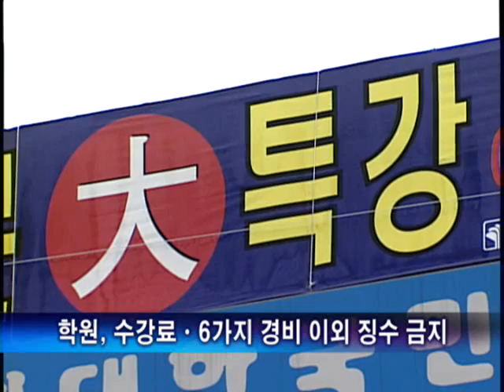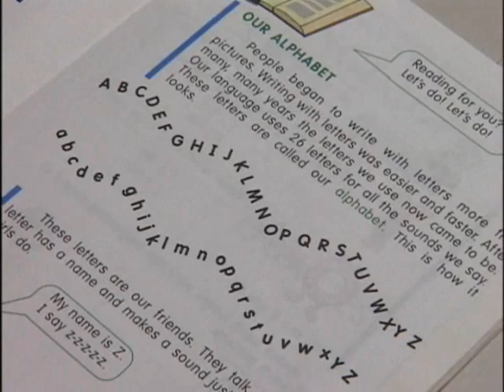학원, 문제출제비 등 '편법 수강료' 철퇴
앞으로 입시 학원 등이 보충수업비와 논술첨삭지도비 등 명목으로 수강료 외의 경비를 징수하는 행위가 금지됩니다.

[ 이희진 기자가 보도합니다.]

학부모들이 자녀 학원비 부담에 과도하게 시달리는 주된 이유 중 하나가 이른바 '편법 수강료'입니다.

학원들이 정해진 월 기본 수강료 외에 갖가지 명목으로 별도 경비를 받아 챙기는 것입니다.

교육과학기술부 조사 결과 보충수업비와 자율학습비, 문제출제비, 논술첨삭지도비, 온라인콘텐츠사용비, 차량비 등 편법 수강료 종류는 무려 16가지나 됐습니다.

심지어 건물 임대료까지 수강생에게 부담시키는 경우도 있습니다.

편법 수강료로 배를 불리는 학원들에 이 같은 행태에 제동이 걸리게 됐습니다.

교과부가 수강료와 별도로 징수할 수 있는 기타경비를 교재비와 모의고사비, 재료비, 피복비, 급식비, 기숙사비, 이렇게 여섯 종류로만 제한하기로 한 것입니다.

보충수업비와 자율학습비, 문제출제비는 수강료에 포함돼야 하는 만큼 기타경비로 인정되지 않으며, 논술첨삭지도비 등도 기타경비 인정 대상에서 제외됩니다.

한편, 교과부는 불법 개인고액과외 적발을 위해 신고포상금 한도를 현행 200만 원에서 500만 원으로 대폭 올리기로 했습니다.

또,외국인 강사를 채용할 때 범죄경력증명서와 건강진단서, 학력증명서 외에 여권과 비자, 외국인등록증도 추가 확인해 불법 체류자 여부를 검증토록 할 방침입니다.

교과부는 이런 내용의 학원법 시행령과 시행규칙을 오늘 입법예고했으며, 오는 10월 중순부터 이를 시행할 계획입니다.